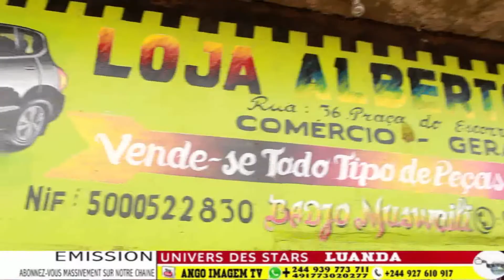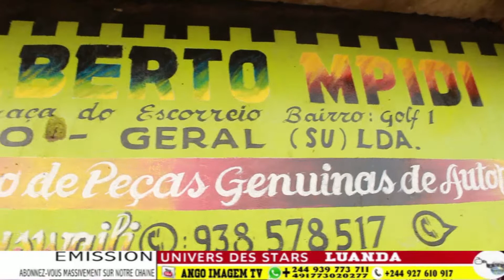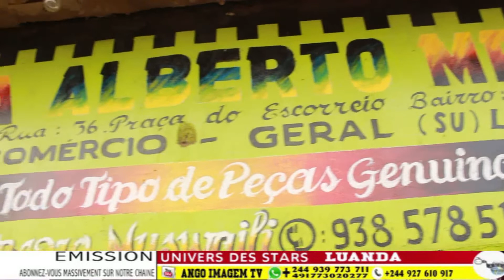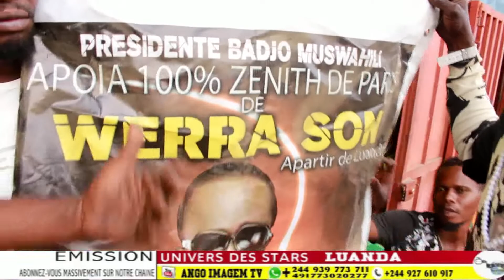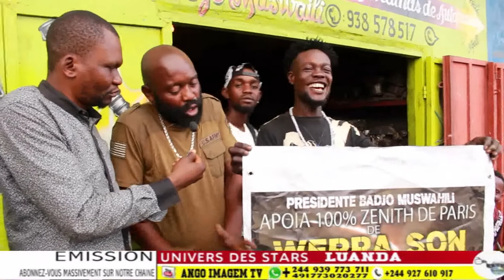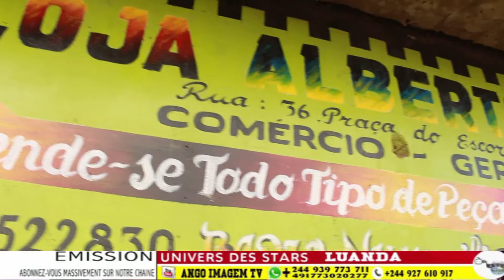WERRASON BOTALA NDENGE ADRICHA SENATEUR ASAMBUSI CELEO NA BOGUS